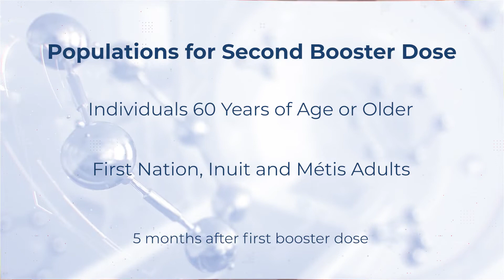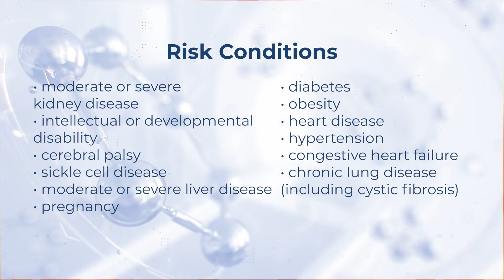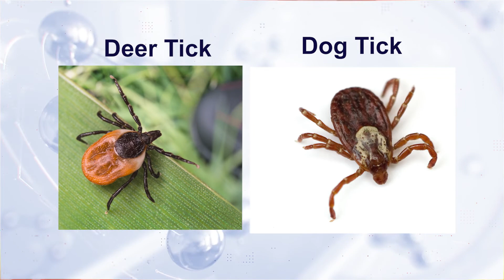Summer Safety Tips - Keeping London Heathy with Dr. Mario S2E4 | Rogers tv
Dr. Mario is talking summer safety tips, and an update on COVID booster doses and Paxlovid.
Keeping London Healthy with Dr. Mario is a show on Rogers tv London. Family physician Dr. Mario Elia brings you information about health through interviews, Q&As, and his wealth of knowledge.